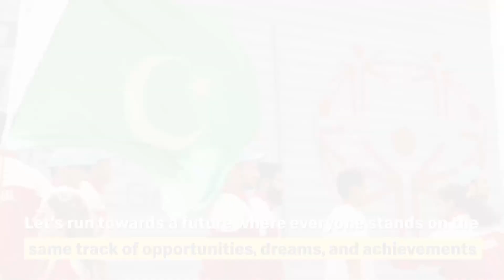9th SOP Unified Marathon | Run for Inclusivity | McDonald's Pakistan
Here is pledging to a future of possibilities and opportunities for everyone.

We are proud to support another year of the 9th SOP Unified Marathon to be held on 11th Feb 2024.